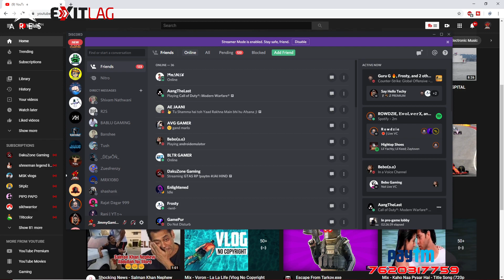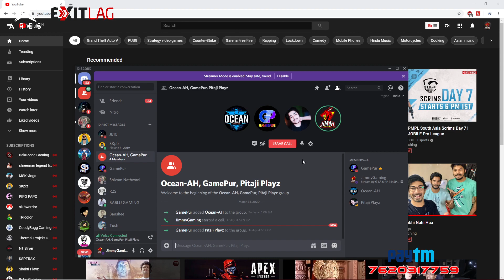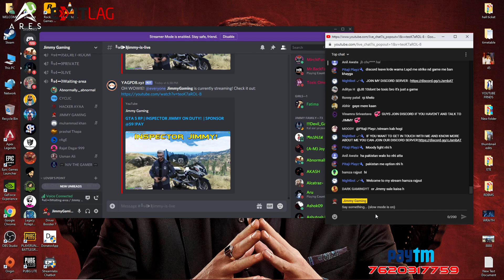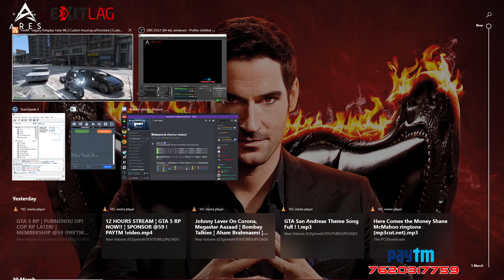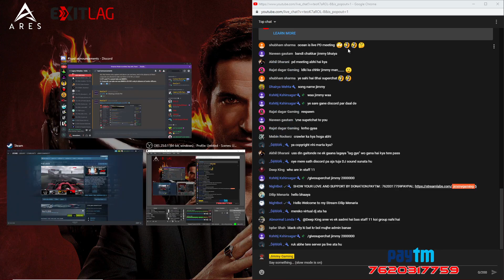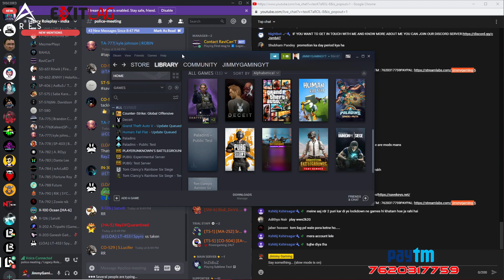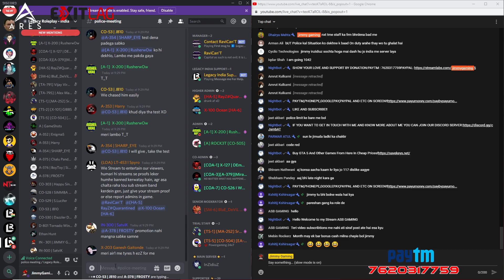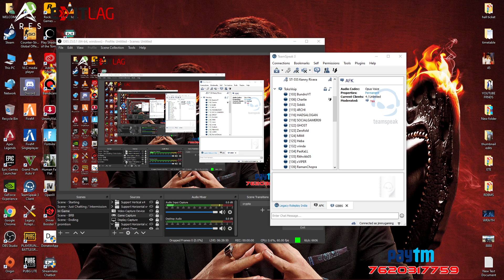GTA 5 RP | INSPECTOR JIMMY!! | SPONSOR @59 !PAY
Top Tipper:
Rahul Vlog : 17000 Rs

🖥️ PC Specs
• Processor : Ryzen 7 3700X
• Graphics : RTX 2060 SUPER
• Ram : 16GB
• Motherboard : Asus Rog B450 F Gaming
• Harddisk : 1 TB
• SSD : 480GB Kingston
• Cabinet : Gigabyte CX 200
• Keyboard : Zebronics Max Pro
• Mouse : Logitech G402
• Facecam : Logitech C922 Pro
• Monitor : Acer Nitro 144hz

🚫Chat RULES 🚫
The following are not allowed:
• Self-Promotion
• Bullying/Racism
• Swearing

About Jimmy Gaming 👦🏻

• Jimesh Parmar
• 19 Years Old
• Mumbai, India